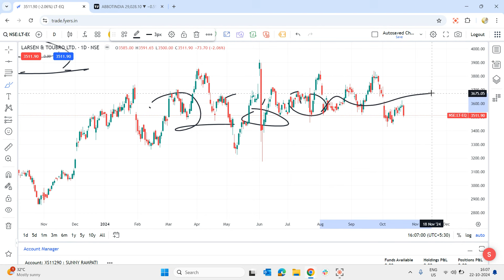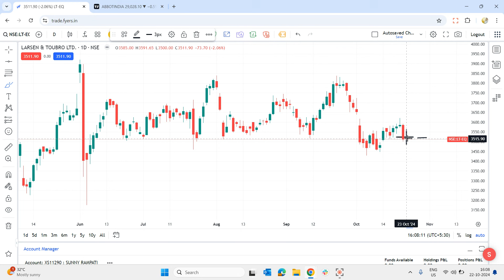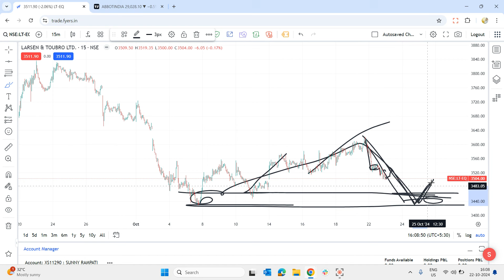Larsen and Toubro stock analysis | Larsen and Toubro share latest news